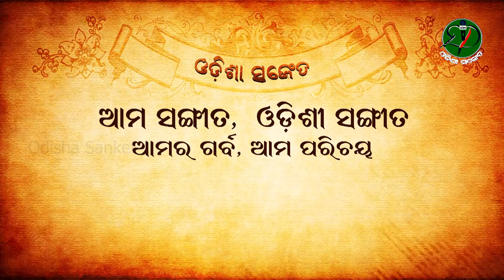Sangini Re Chaahaan Benu Paaniki || Bijayalaxmi Routray || Bhaktakabi Banamali Das || Odisha Sanket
Video description:
Song: Sangini Re Chaahaan Benu Paani ki
Poet: Bhaktakabi Banamali Das

Artistes and credits: Bijayalaxmi Routray & Team.